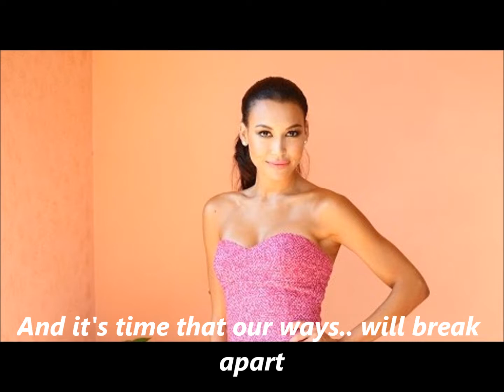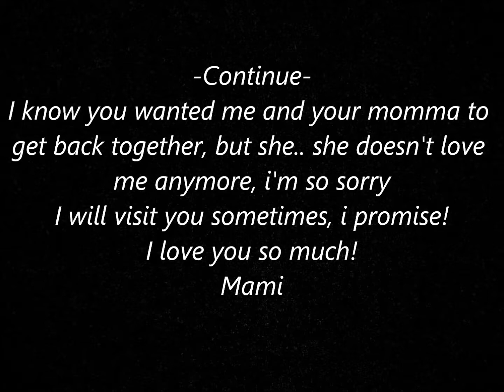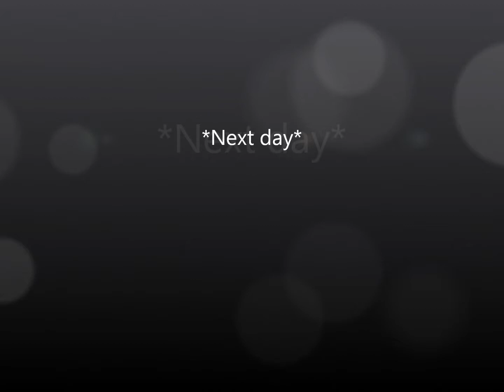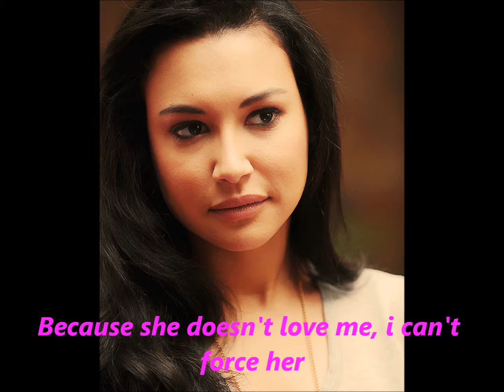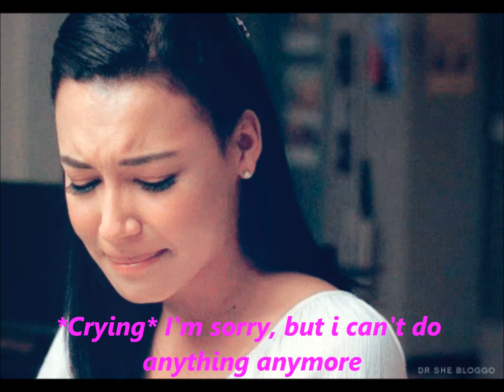A Brittana Story Marriage is hard Episode 16